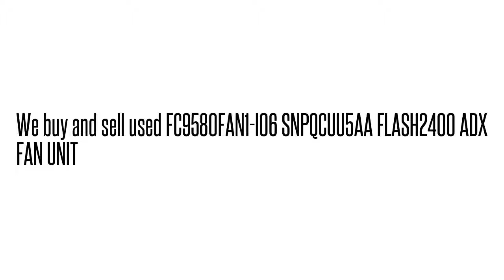FC9580FAN1-I06 SNPQCUU5AA FLASH2400 ADX FAN UNI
FC9580FAN1-I06 SNPQCUU5AA  FLASH2400 ADX FAN UNI We buy/sell used Fujtisu networking Equipment. Cash for your used Equipment.